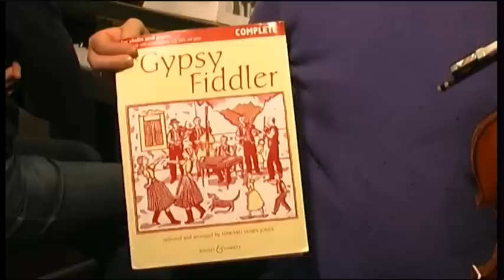I' ve danced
Chez Boosey & Hawkes, recueil "the Gypsy Fiddler":
I'VE DANCED MY BOOTS OFF
A csizmàmon nincsen kérek